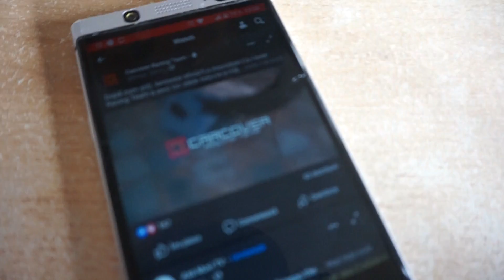Presenting: Carcover Racing Team